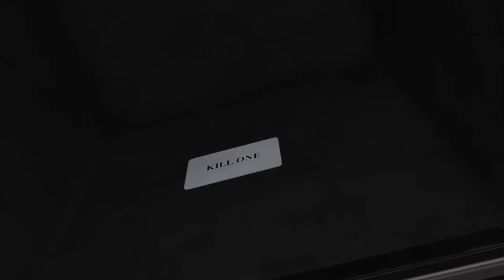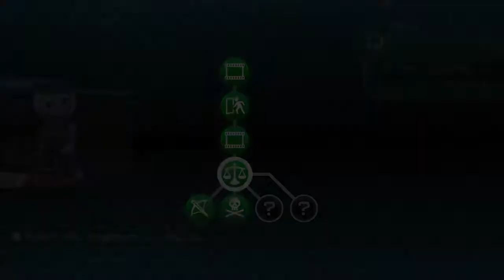ต้องฆ่าเพื่อน 1 คนเพื่อรอด Zero Escape: Zero Time Dilemma - Study 6 (PS4)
ใครที่เข้ามาแล้ว ไม่ว่าตั้งใจหรือเผลอก็ตาม 555 ขอความกรุณากด "subscribe" ให้ผมด้วยนะครับ เมื่อชั่วโมงรับชมใน 12 เดือนที่ผ่านมาครบ 4,000 ชั่วโมงและมีผู้ติดตาม 1,000 คน ยูทูปจะตรวจสอบและโอนเงินให้ผม เงินที่ได้จะได้นำมาพัฒนาคลิปต่อไป